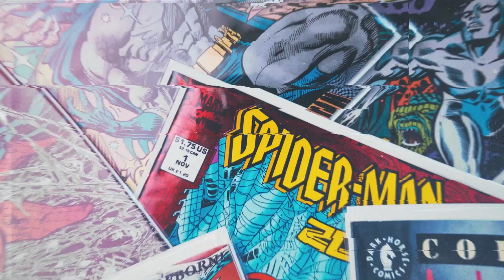Top 5: Peleas con jefes más injustas de los videojuegos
Los jefes son una parte muy importante de muchos videojuegos. Estos enemigos más poderosos que los normales que están hechos para poner a prueba todo lo que el juego nos mostró hasta ese momento y nuestras habilidades.

Aunque muchas veces te llena de satisfacción derrotarlos, también hay ocasiones en las que son difíciles sólo porque sí o su combate tiene un diseño que te deja perplejo. Por eso aquí recordamos aquellas batallas muy difíciles que dependen más de la suerte que de nuestras aptitudes.